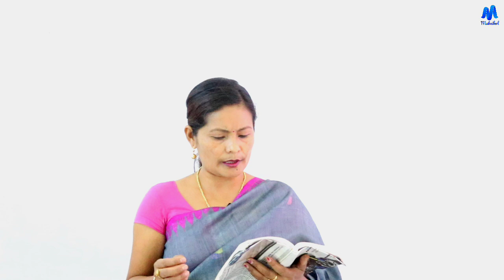Class Xll Manipuri Meitei Kabi ll Maheikol